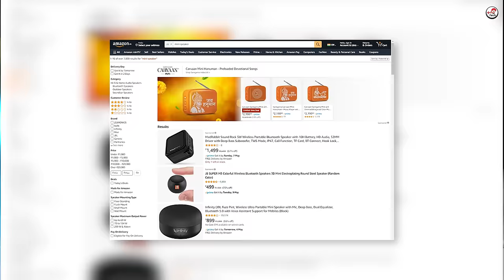இதோட Size -தான் குட்டி 🤏 ஆனா Sound 🔊 சும்மா வேற லெவல்...!!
JBL Mini Speaker